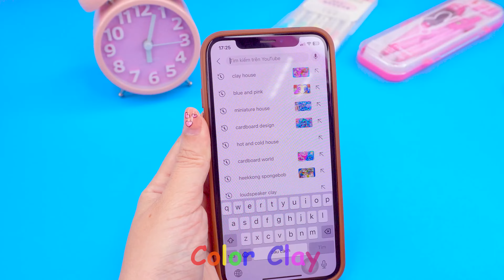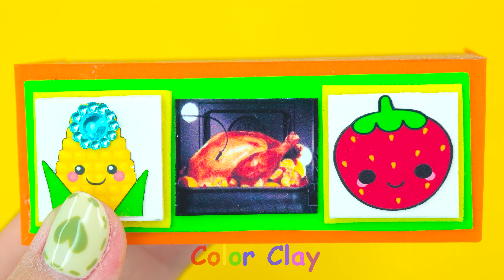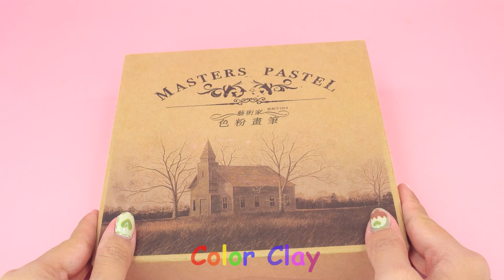Build Hot and Cold House from Clay with Kitchen and Two Bedroom - DIY Miniature Color House with J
Hello FRIENDS, My name is Jennie, Welcome to Color Clay - Where creativity meets sustainability from clay, cardboard ...
Dive into a world where miniature dreams come to life as we craft beautiful handmade miniature homes using recycled materials. From charming cardboard chalets to clay cottages, each video showcases the best in DIY miniature architecture. Not only will you be inspired by these tiny wonders, but you'll also be taking a step towards a more eco-friendly world with each creation. Embrace the magic of small, the art of recycling, and the joy of handcrafted wonders.
Here is an AMAZING DIY video from cardboard, polymer clay and paper: Build Hot and Cold House from Clay with Kitchen and Two Bedroom - DIY Miniature Color House with J. I make this house with 2 bedroom, kitchen and living room. Hope you will have fun watching it. WATCH IT NOW WITH ME!
Timestamps below to jump to part that interest you :
0:00 | Build Hot and Cold House from Clay with Kitchen and Two Bedroom
9:03 | Build Dream Purple Castle House with dream bed
20:40 | How to make amazing Villa with bedroom, kitchen and amazing rainbow stairs
Title :
( English ) How To Make Pink Bedroom with Princess Carriage Bed use Cardboard, Clay - DIY Miniature House with J
( Español ) Cómo hacer un dormitorio rosa con cama Princess Carriage usando cartón y arcilla - Casa en miniatura de bricolaje con J
( Português ) Como fazer um quarto rosa com cama de carruagem de princesa usando papelão e argila - DIY Miniature House with J
( 한국어 ) 골판지와 점토를 사용하여 공주 캐리지 침대로 핑크색 침실을 만드는 방법 - J가 있는 DIY 미니어처 하우스
( 日本人 ) 段ボールと粘土を使ったお姫様の馬車ベッドのあるピンクの寝室の作り方 - Jと一緒にDIYミニチュアハウス